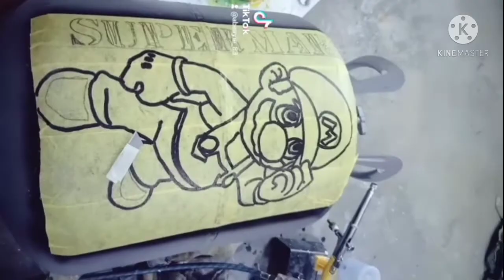#23 Airbrush cartoon super Mario/tabung duit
Selalu Berlatih Dan Terus Berlatih Tentang AirBrush,😇
Kalau Suka Harap Bantu Saya Untuk Capai Target YouTube,😪
Masih Baru Dalam Pembelajaran Sampai Bila²